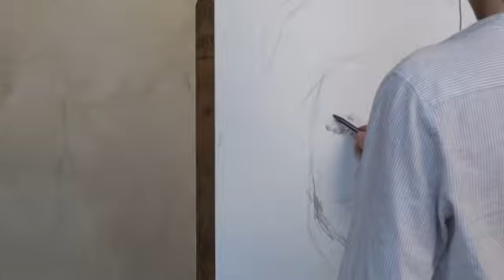Galleria dell` Accademia in Firenze 2012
Tämä oli firenzeläinen taideyliopisto jossa oli loppukoeet ja koulun päättäjäiset. Taitelijat maalasivat tauluja ja tekivät muita kiviveistoksia.